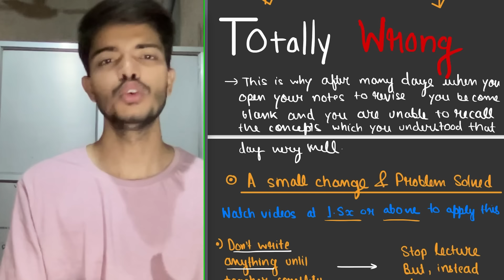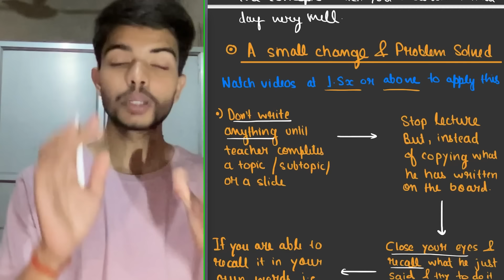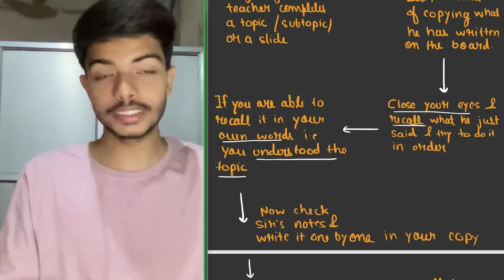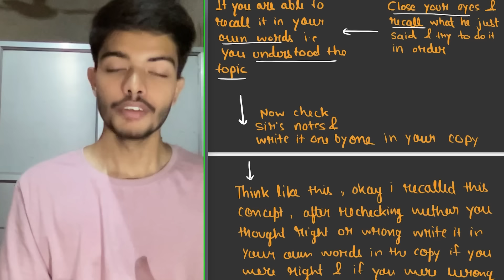"ACTIVE NOTES🔥Making" TECHNIQUE To ACE NEET 2024💚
Watch this complete video to understand the technique of Active notes making and implement it in your preparation to get wonderful results.

🌊DIVE INTO PYQ SERIES❤️-

 • "🌊DIVE INTO PYQ S...

🤝HEURISTIC INORGANIC SERIES🔥-

 • "🤝HEURISTIC INORG...